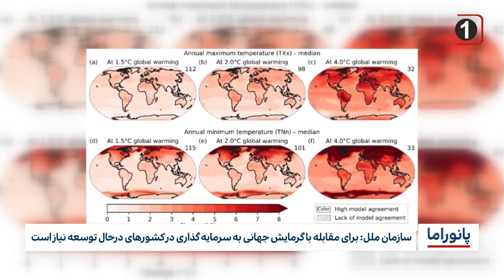خبر پانوراما : چهارشنبه 8 آذر ماه 1402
برگزاری مراسم شهادت حضرت زهرا سلام الله علیها در بیت آیت الله العظمی شیرازی در شهر مقدس قم
-تکریم شعائر و اقامه عزای فاطمی در هیات های شیعی کشورهای مختلف جهان
-پیشرفت قابل توجه طرح توسعه ی مزار امامزاده بکر بن علی علیهما السلام
بازیکنان پرسپولیس در حج عمره
-گوترش: آفریقا قربانی بی عدالتی ساختاری در روابط بین‌المللی است
-ادامه تنش‌های کابل و اسلام‌آباد؛ سفیر حکومت طالبان در پاکستان احضار شد
-آثاری از «جراحی مغز» بر روی اسکلت‌ها در شرق ترکیه
بحران آب و هوا در سال۲۰۲۲ سبب به گرسنگی کشاندن ۲۷میلیون کودک در جهان شد
سازمان ملل: برای مقابله با گرمایش جهانی به سرمایه‌ گذاری در کشورهای درحال توسعه نیاز است